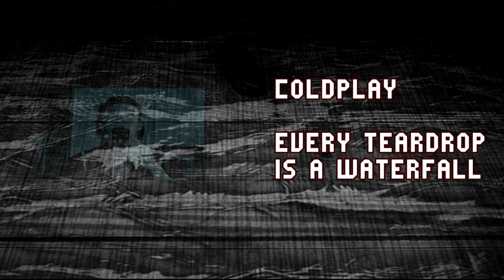Coldplay - Every Teardrop Is a Waterfall [Shredder Cover]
"Every Teardrop Is a Waterfall" du groupe Coldplay. Repris par Alex Shredder 2014.

J'ai fais tout l'instrumental j'ai juste rajouté la voix du chanteur comme sur la cover d'"Imagine Dragons - Radioactive"

En espérant qu'elle vous plaira !